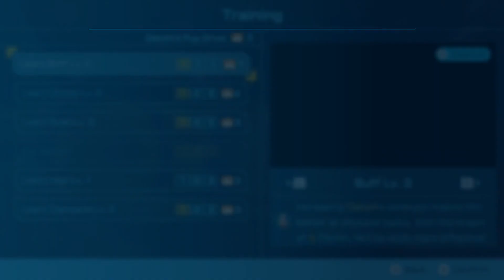Pikmin 4 | Part 05 | Training Oachi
Okay, so not only can we use dog as a pseudo-captain, we can also teach them tricks. I’m down.

And Tim and I played through Pikmin 3 Deluxe in coop mode, which was a blast